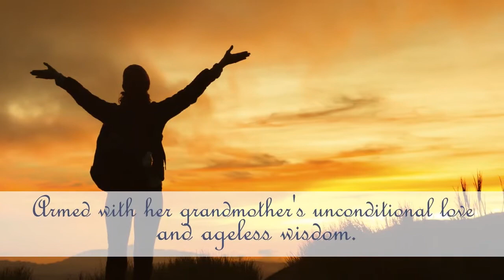Daughter of the Gorge by Barbara Twibell | LitFire Publishing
Following the death of Jamie's father, her mother decides to sell her house and start a new life elsewhere, forcing the nineteen-year-old girl to uproot, move on, and find a new path. She goes to stay with her beloved grandmother on a rustic ranch deep in the Columbia River Gorge, hoping they will be enough to heal her torn heart. See more of Barbara Twibell's book trailer